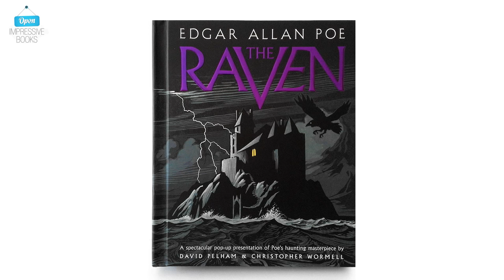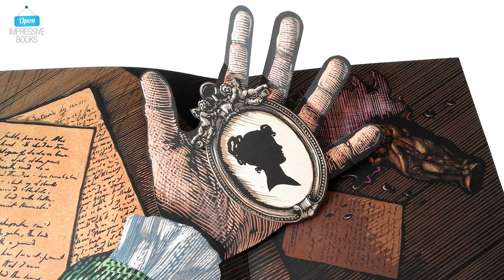The Raven - Edgar Allan Poe Pop-up Book by David Pelham & Christopher Wormell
More about in the description below:

Original Title: The Raven
Author: Edgar Allan Poe
Pop-up adaptation: David Pelham, Christopher Wormell
Publisher: Abrams (English Edition)

The Raven O Corvo Nevermore Nunca mais Lenore Leonora Bust of Pallas Atena Plutonian Shore Pluto Plutão Prophet Profeta Edgar Allan Poe ASMR